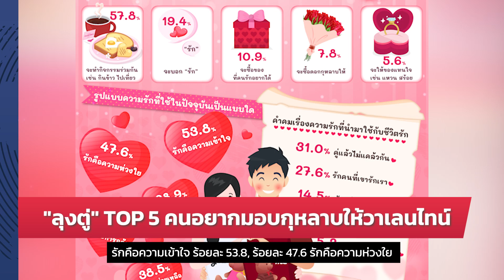ปากคลองตลาดคึกคัก กุหลาบแดงขายดี รับวาเลนไทน์ : 13-02-66 | iNN Breaking News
สำรวจปากคลองตลาด ก่อนวันวาเลนไทน์คึกคัก กุหลาบแดงขายดี ราคาใกล้เคียงปีก่อน

- ลุงตู่ TOP 5 คนอยากมอบกุหลาบ
- โควิดรายสัปดาห์ ป่วย 392
- อนุชา ยันไม่มีล็อบบี้ล่มสภา
- องอาจ ยันปชป.ไม่เล่นเกมสภา
- บิ๊กโจ๊ก เตรียมแจ้งข้อหาตม.